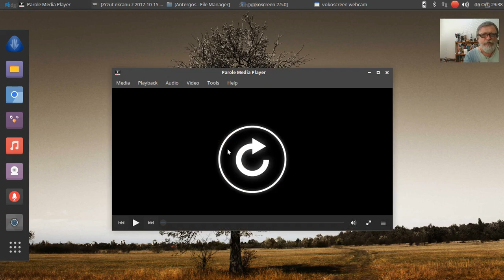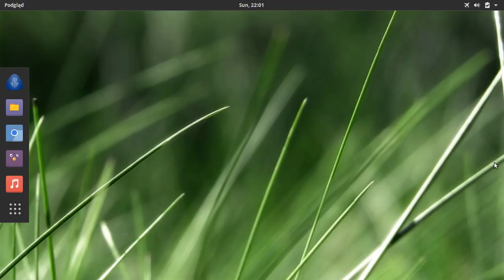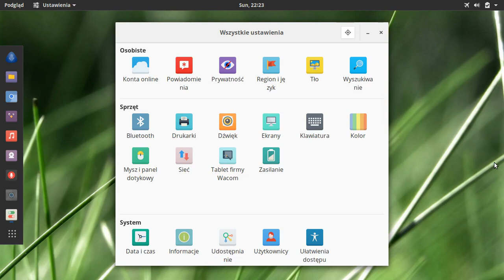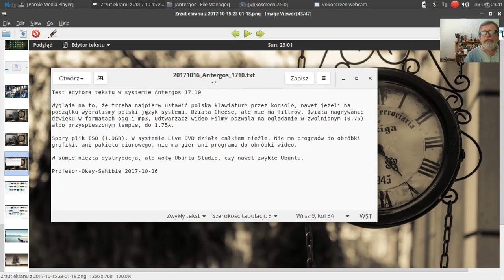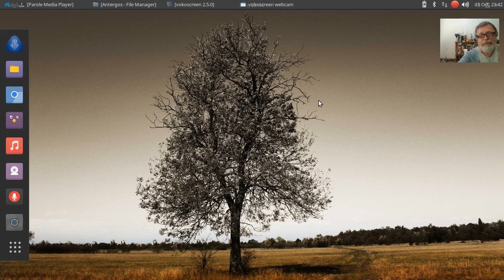Dzienniczek 20171016 Antergos 17.10 Live DVD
Test systemu Antergos 17.10 Live DVD. Działa aplikacja Cheese, można zrobić nagrania dźwiękowe mp3 i ogg, albo oglądać filmiki w trybie zwolnionym, albo przyspieszonym. Użyteczność w wersji Live nieco poniżej Fedory i surowego Ubuntu Live. Plik ISO ma 1,9GB.